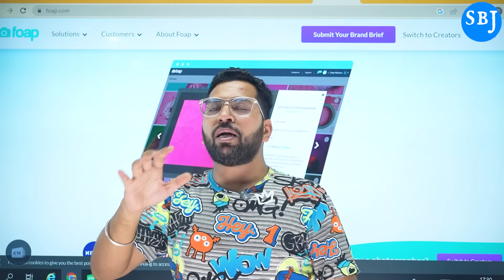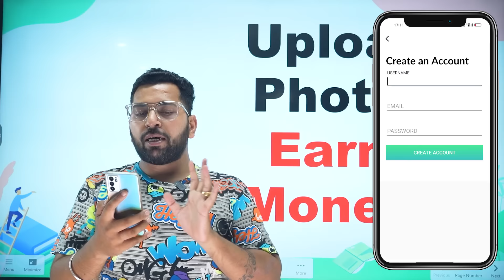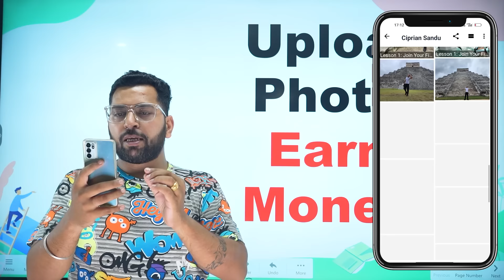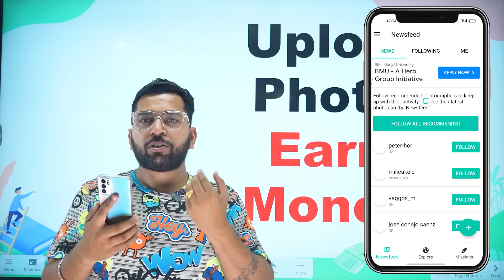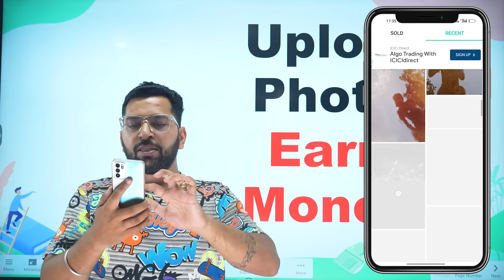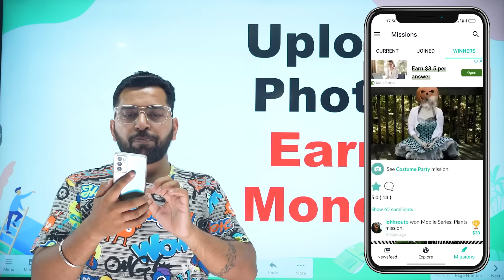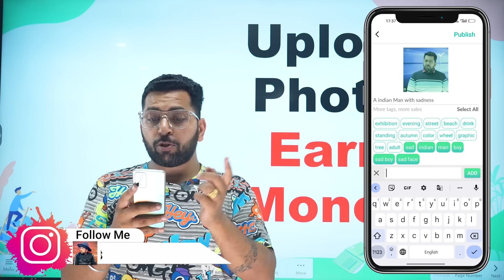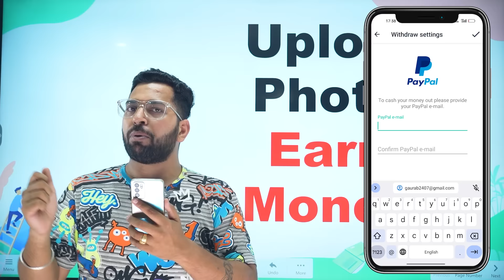MOBILE से PHOTO UPLOAD करो PAISE कमाओ 🤑| Sell Photos Earn Money | Online Paise kamaye Mobile se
Queries Solved

sell photo earn money
sell photos earn money
sell photo online and earn money
how can i earn money by selling photos
can i sell pictures for money
how to sell pictures and make money
sell photo and earn money
how to make money by selling photos
can i make money selling photos online
make money selling photos online